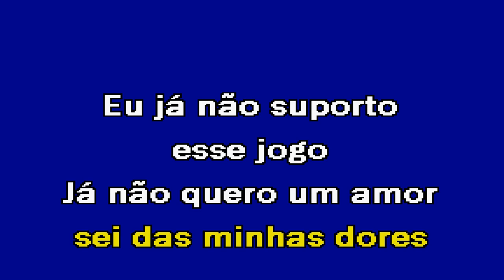SÓ TU DECIDES José Ricardo Karaoke